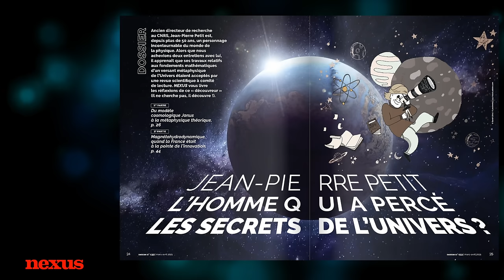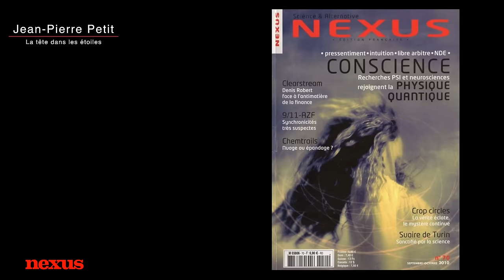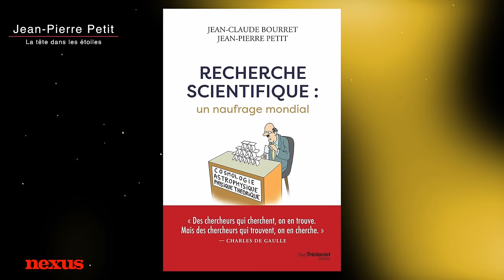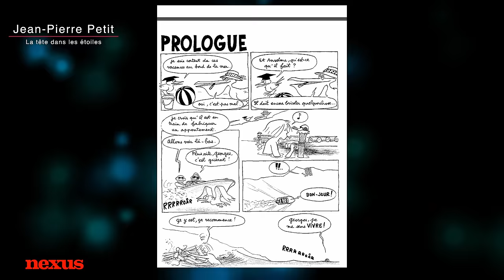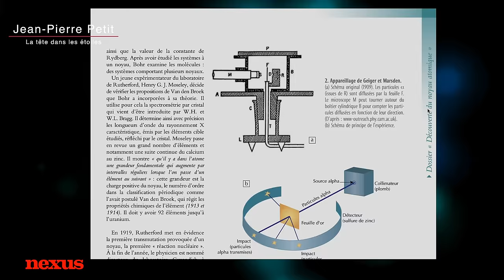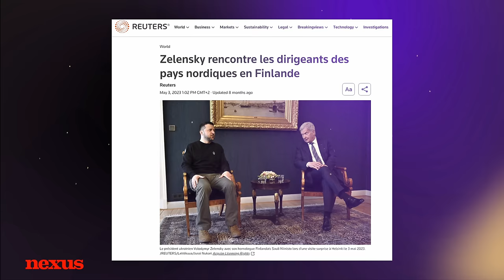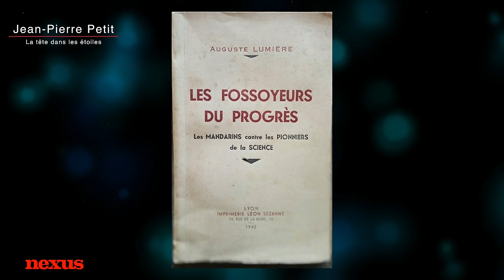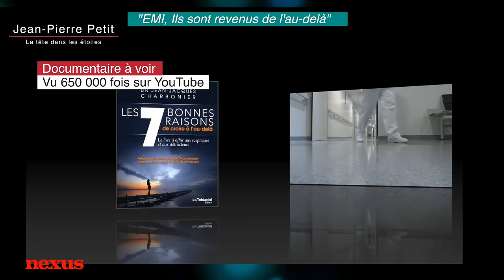Jean-Pierre Petit, le génie français qui bouscule la science depuis 40 ans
Le modèle Janus, la magnétohydrodynamique, les armes hypersoniques, l’Ukraine, les ovnis, son parcours, ses rapports avec la communauté scientifique. Dans un entretien « document » de 94 minutes qu’il a accordé au magazine Nexus, Jean-Pierre Petit, l’un des plus grands scientifiques, mais aussi l’un des plus controversés, se dévoile sans masque. Physicien, astrophysicien, ancien directeur de recherche au CNRS, il est aujourd’hui âgé de 86 ans. Mais il conserve toujours une formidable énergie.

Entretien réalisé par Armel Joubert des Ouches, journaliste au pôle vidéo de Nexus.

🤓 Soutenez l'information indépendante et sans pub en lisant notre entretien papier avec Jean-Pierre Petit dans notre n° 133 (mars-avril 2021) :

Pour que nous puissions continuer à vous proposer du contenu GRATUIT, INDÉPENDANT et SANS PUB :